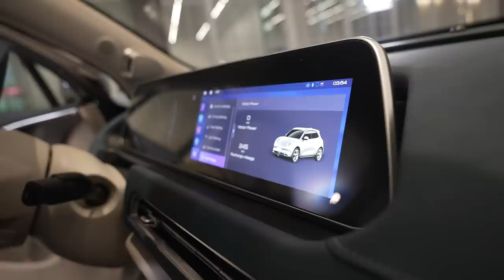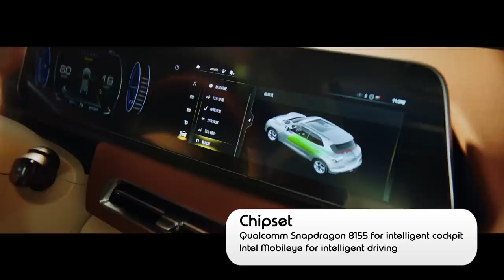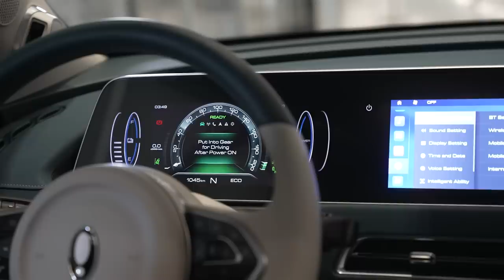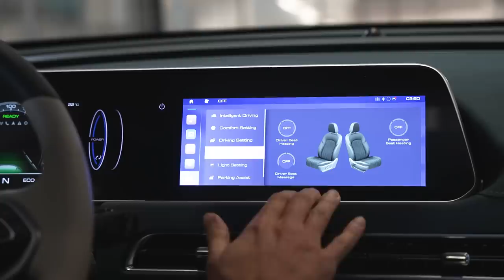Ora Cat review: Britain's cheapest new EV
Welcome to The Late Brake Show Ora Cat review. This new £22k EV could be Britain's (Europe's?) cheapest electric car. This is the new affordable EV that you've probably never heard of, unless you live in China. New Chinese brand Ora exclusively make ground-up EVs and they are part of the huge GWM (Great Wall Motors) group. Jonny's walk-around was as detailed as we could make without driving the Cat.

In China cats are signs of good luck. Which is weird, given how rare and spellbinding Pangolins are. Anyway, it will be fascinating to see how an unknown brand new car company tries to break into the British and European EV market. This is the Ora Cat, known as the Good Cat in its native country.

The new car launch playlist is proudly supported by Continental Tyres

The stand out specs here are that it will start at £25k without any government incentive discount, it will have a range of 209 miles to 261 miles (depending on whether you choose the 48kWh or 63kWh battery pack) and it will be able to CCS rapid charge up to 80Kw as standard. There's also 3-phase 11kW as standand, heated massage seats as standard and wireless Apple Carplay and Android thingy.

Jonny thinks the Cat has something fascinating about it. We don't get completely new car brands entering the market often, so it's good to see a 5yr warranty (8yr for the batteries) Chinese car turning up for 2022 delivery in Europe, and taking the fight to Vauxhall, Renault, Peugeot, MG (who are Chinese, remember) and VW.

What do you think of the styling? There's plenty of Mini One, Porsche, later VW Beetle and (inside at least) current Fiat 500 going on. The Chinese are good at emulating existing designs (like the Japanese did in order to conquer western markets) but this seems to blend old and new, with a funky outcome. Performance will be average for class - 0-62 in 8.5 secs from the FWD 171ps 250nm front motor and 100mph top end.

Jonny hopes the spec list allows for retro wheels and colour palette. With the UK gov discount for plug-in cars this will start at £22,500. The Nissan Leaf wishes it looked this interesting.

Ora Cat
DIMENSIONS
Length - 4235mm
Width - 1825mm
Height - 1596mm
Wheelbase - 2650mm

Vs Rivals:
MG ZS = 79mm longer
Leaf = 255mm longer
Zoe = 148mm shorter
ID.3 = 26mm longer
Corsa e = 175mm shorter

WEIGHT
Cat 1510kg

Vs Rivals:
MG ZS -8kg
Leaf 40kWh +70kg
Zoe 52Kwh -8kg
ID.3 +271kg
Corsa e +20kg

Battery capacity options
48kWh or 63kWh

Range (WLTP combined)
209 miles / 336km (48kWh)
261 miles / 420km (63kWh)

Charging
CCS DC rapid up to 80kW
3-phase 11kW AC
6.6kW single phase AC
40 mins 10-80% (48kWh)
50 mins 10-80% (63kWh)

Performance
0 - 30mph / 50kph = 3.8 secs
0 - 62mph / 100kph = 8.5 secs
Top speed = 100mph / 160kph

Motor
126kW / 171PS front mounted, FWD
Torque = 250nm

Boot space (seats down)
Cat - 228 Litres

Rivals:
Corsa - 267L
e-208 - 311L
Zoe - 338L
e-C4 - 380L
ID.3 - 385L
Leaf - 435L

Safety
6 airbags, ESP, automatic e-call crash and breakdown assistance.
Euro N-Cap TBC.

Chipset
Qualcomm Snapdragon 8155 for intelligent cockpit /
Intel Mobileye for intelligent driving

Cameras and sensors
4 x cameras for 360-degree view + 1 front high perception cam for level 2.5 autonomous driving
5mm wave radar and 12 ultrasonic radars

Ora Cat - the new affordable EV you've never heard of
Ora Cat review: could this new Chinese EV be the UK's best value electric car?
Ora Cat review: why this new Chinese EV could be the best value electric car

CHAPTERS
0:00 Intro
0:39 Supported by Continental Tyres
1:05 Who is ORA?
1:34 Orders open Dec 2021
1:58 Other ORA models
2:40 WEY brand
3:12 Geely owns Polestar, Volvo, LEVC
3:25 NIO and XPENG brands coming
4:32 Design - front end
6:05 Ioniq 5
6:15 Dimensions
6:35 Size Vs rivals
7:20 Design - side profile
7:53 Price
8:57 Design - rear
9:42 Knight Rider lights
10:22 Rivals?
10:55 Boot space
11:57 Range and charging specs
12:20 Two battery options
12:55 Range
13:12 Motor specs
13:27 Performance specs
13:45 GWM battery tech
14:00 Ground up EV
14:20 Cabin and interior
15:12 Instrument panel
16:30 Tech onboard
17:00 Massaging seats as standard!
17:18 Instrument panel continued
18:35 Warranty
18:48 Tech as standard
19:36 Rear seats
21:28 Cat GT model
21:40 GT design
22:20 GT interior
24:14 Verdict
24:33 What do you think?